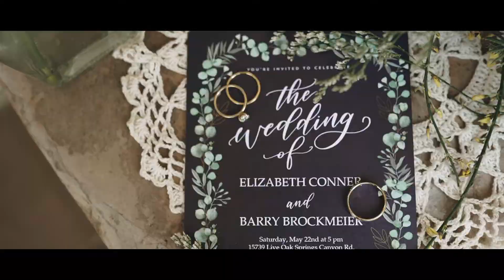Big Love And Red Barn - Elizabeth & Barry’s Rustic Santa Clarita Wedding Video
Looking at Elizabeth & Barry, it is easy to see that love can be light, joyful, and sweet. It's hard to hold back an "Awwwwww" when you see the way these two hold each other, and look deep into each other's eyes. Elizabeth & Barry's celebration on their Big Day was beautifully romantic. It happened on a sunny day with their closest people. You can feel the warmth of this beautiful couple on every single shot of this romantic wedding video. Watch and enjoy the story of how these two hearts began their journey to their "Happily ever after"!